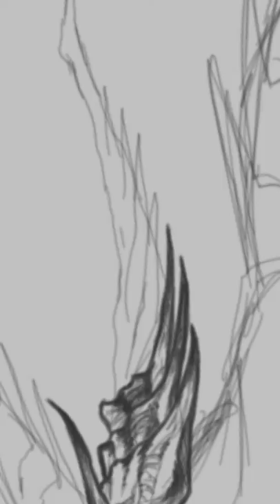Dragon horn sketching *phone sketch*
working on the horns, so much detail to put into this.